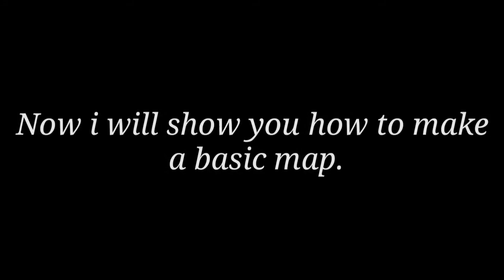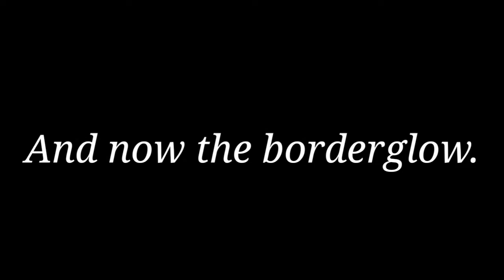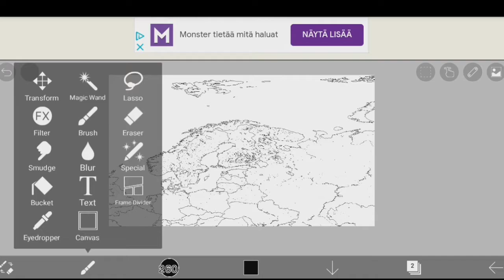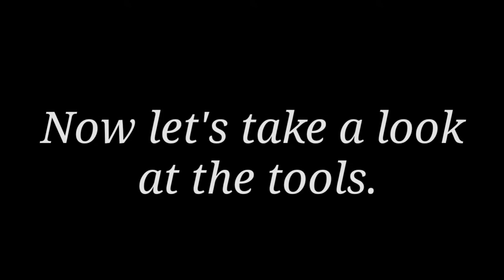Mapping tutorial part.1 | Mobile